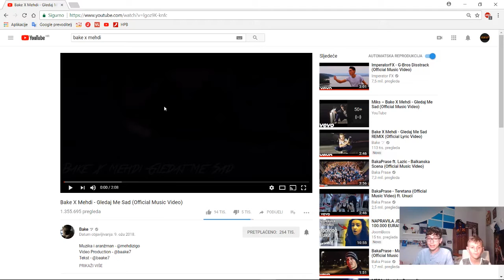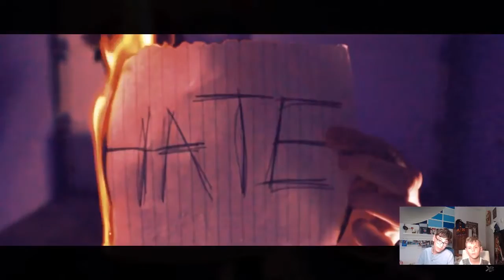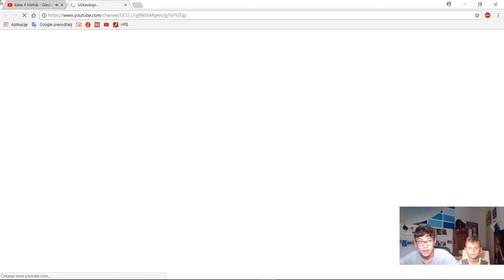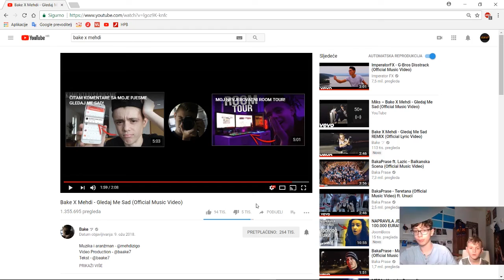Reakcija na Bake X Mehdi- Gledaj me sad w/Noa